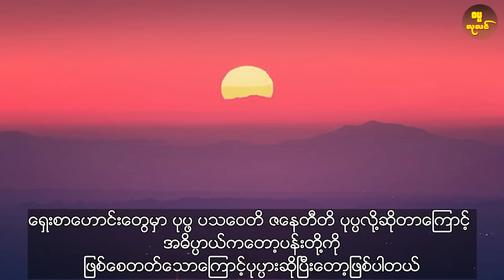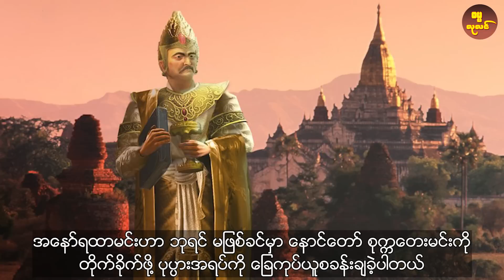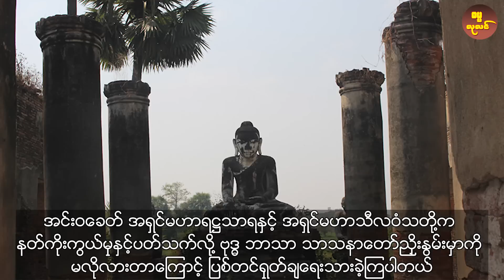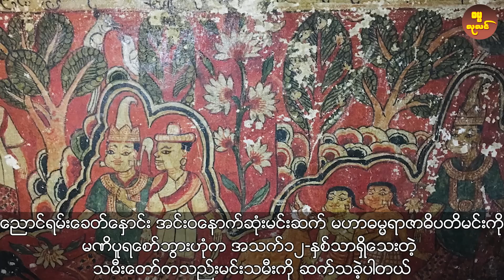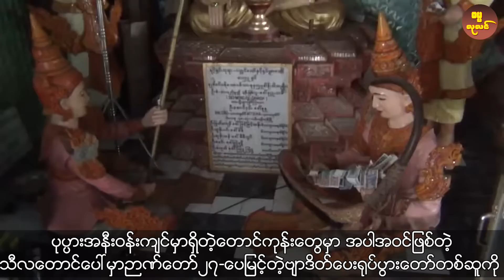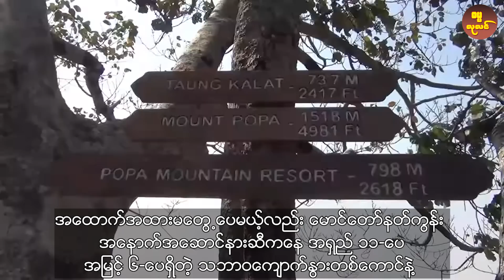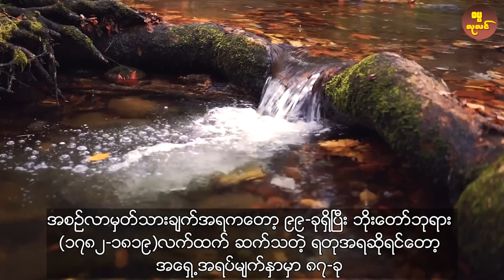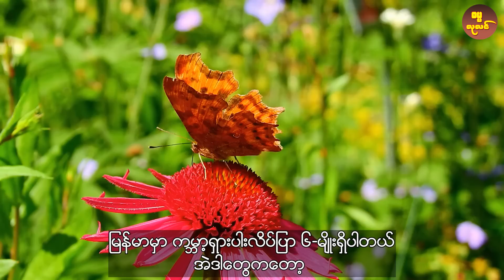အလွန် စိတ်ဝင်စားဖွယ်ရာကောင်းတဲ့ ပုပ္ပါးတောင် သမိုင်းအကြောင်း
စတုတ္ထစျာန်သမာဓိ ဆိုတာဘာလဲ ?

*** တင်ထားပြီးသော တရားတော်များ ***

တရားတော်များ 2021
တရားတော်များ 2022